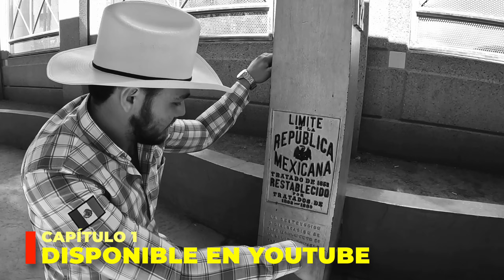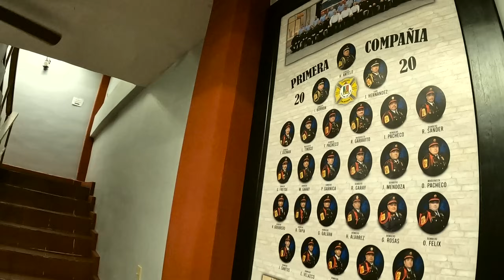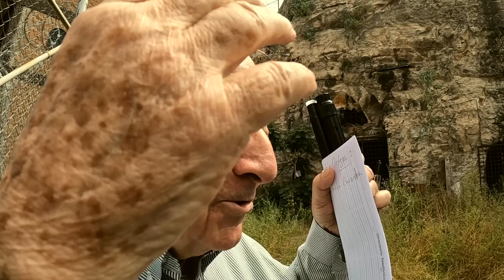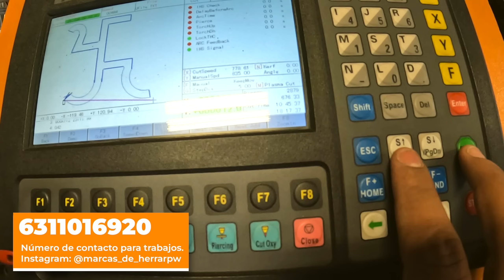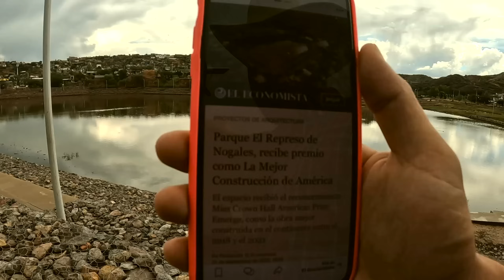NOGALES (Capítulo 2) | El municipio de manos TRABAJADORAS y con las MEJORES OBRAS industriales.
Nogales es tan diverso, que no solamente es industria y frontera, también aquí se pueden encontrar diferentes especies de arboles y vegetación que habitan en los ecosistemas exclusivos que tiene Nogales, Sonora. Una sola parte no basta, la gran diversidad de actividades y turismo que Nogales tiene para ofrecernos es inmensa, desde su único ecosistema de encinos, alisos, bellotas y mezquite, hasta la gran industria maquiladora en donde se crean miles de trabajos al año, con fabricas que envían sus trabajos para diferentes partes del mundo. Esto y mas encontrara en este segundo y ultimo capítulo de Nogales Sonora.